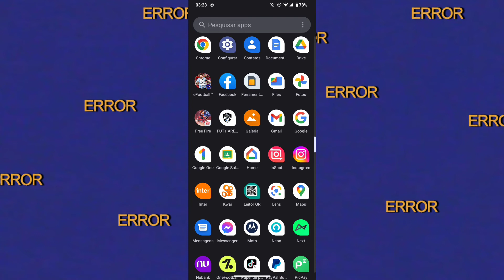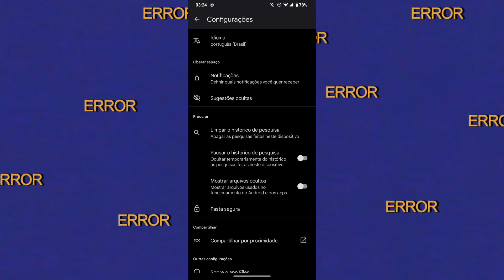COMO LIMPAR HISTÓRICO DE PESQUISA NO FILES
Fala Pessoal.
Saiba como está apagando todo seu histórico de pesquisa no armazenamento (files) do seu celular.